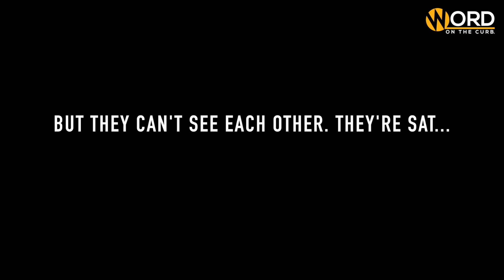When You're On A Blind Date, DON'T Talk About The Perfect Murder | Back2Back (S1. Ep.2)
Word on the Curb presents Back2Back where we pair 2 singletons together without them seeing each other. They sit back to back and ask each other a series of questions to get to know one and other better.

The second episode in the series pairs Kleeves & Fauzia for an explosive episode.

If you're interested in being on Back2Back please fill out this form